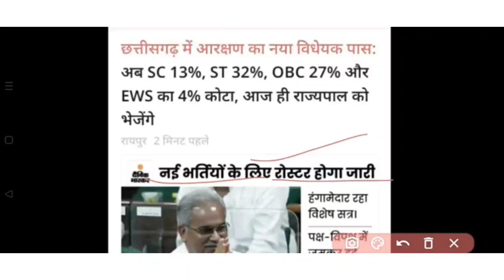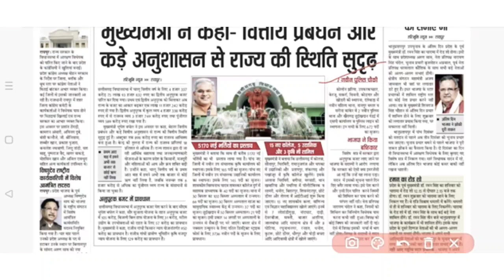5170 पदों पर भर्ती! युवाओं के लिए बंपर भर्ती ! 76% आरक्षण Big breking News !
5170 पदों पर भर्ती! युवाओं के लिए बंपर भर्ती ! 76% आरक्षण Big breking News ! cgpsc gkcg new vacancy
coast guard new vacancy 2022 ka form kaise bhare
coast guard new vacancy 2022 kab aayega
coast guard new vacancy 2022 kannada
coast guard new vacancy 2022 ka exam kab hoga
indian coast guard new vacancy kab aayega
coast guard new vacancy 2022 ka syllabus
coast guard new vacancy 2022 ka admit card kab aayega
coast guard new vacancy 2022 me photo kaise lagaye
coast guard new vacancy 2022 mobile se kaise bhare
coast guard new vacancy 2022 me hight kitni chahiye
coast guard new vacancy 2022 update
cg new vyapam vacancy 2022
cg job new vacancy